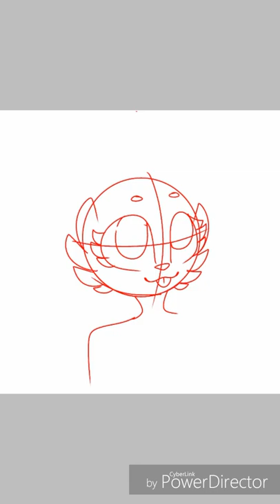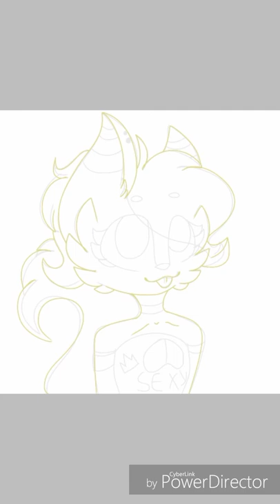(Speedpaint) requests for mimi the fox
Next requests is Zorro XD, I will have new collab meme so I hope you will watch it❤❤

❤ I use :
IbisPaint X
PowerDirector

❤you can find me in :
You are right here :D